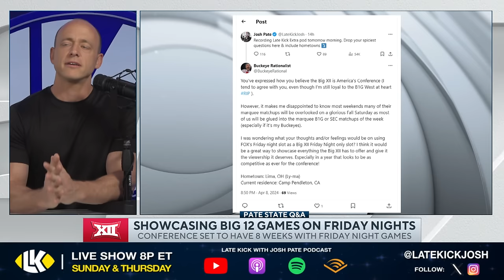Josh Pate On CFB Conference Moving To Friday Nights (Late Kick Extra)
College Football's 2024 season is around the corner, and on the most recent edition of the Late Kick Extra podcast Josh Pate responded to a listener question about which conference could be best served by moving their games to Friday night. Let us know what you think in the comments below and be sure to SUBSCRIBE to the channel and CLICK THE BELL for notifications as we bring you multiple live shows per week!